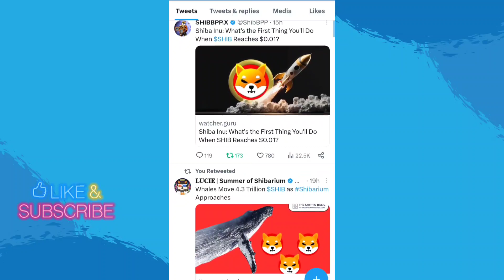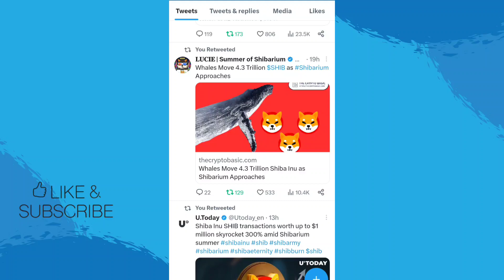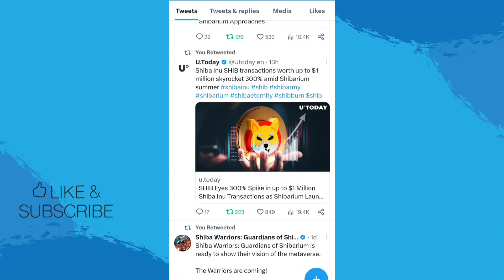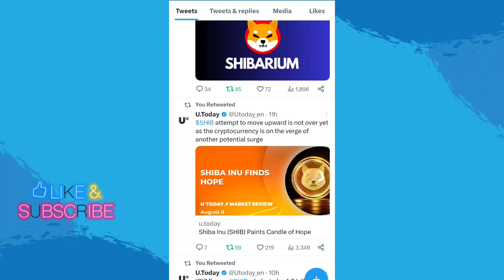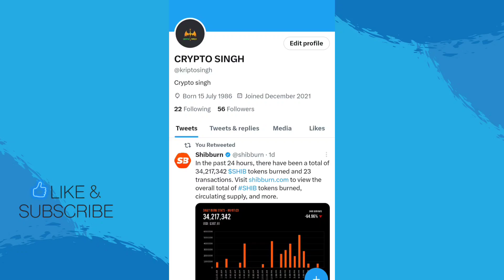BREAKING NEWS 📣 BIG BIG GOOD NEWS 📣 अब होंगे सब मालामाल 1₹ पक्का 📣 SHIBA INU COIN NEWS TODAY